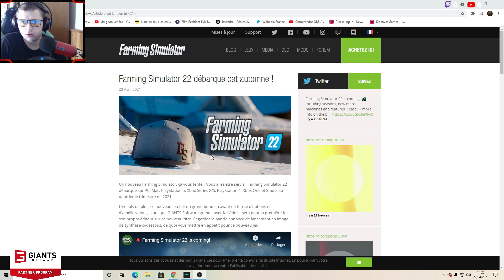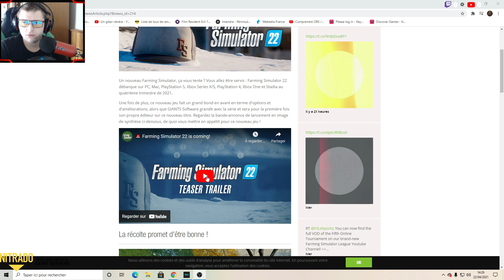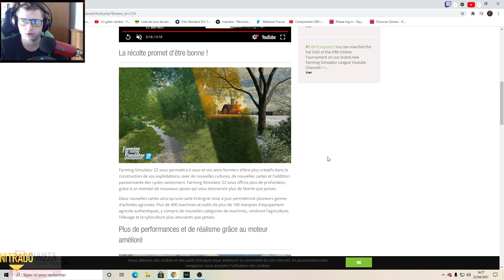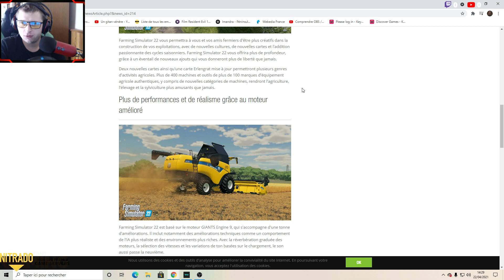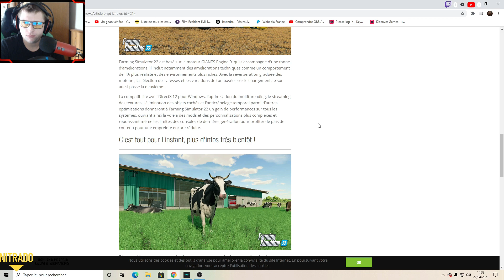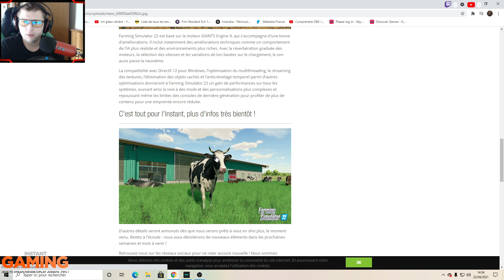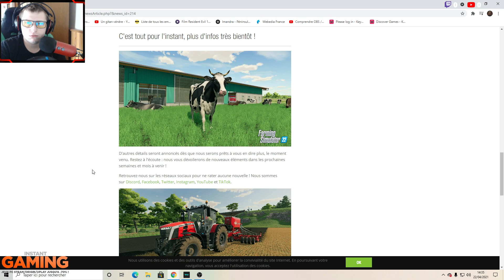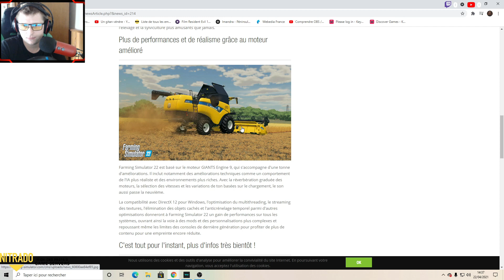Annonce de Farming simulator 22 / Les Premières images et premières informations du Jeu